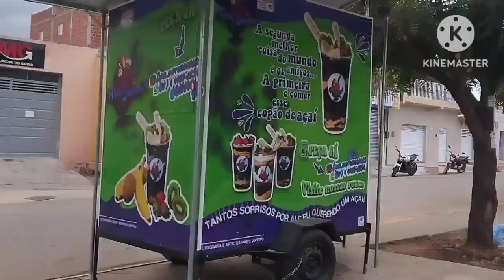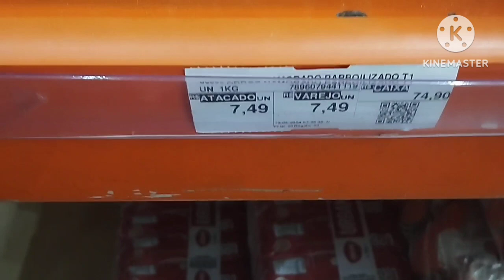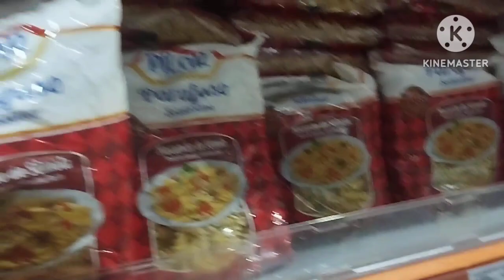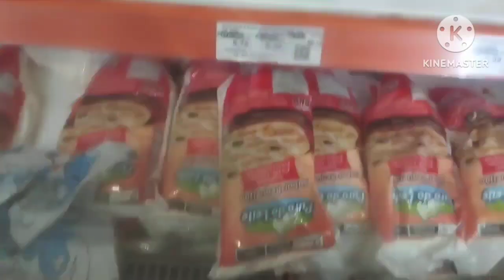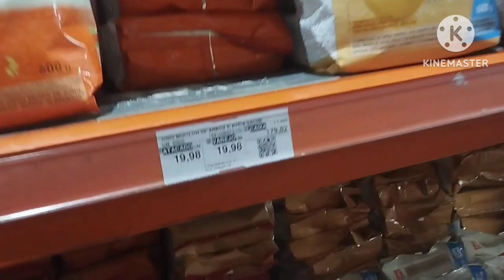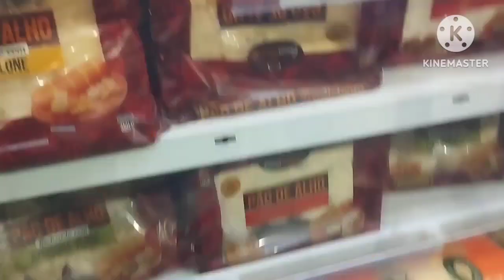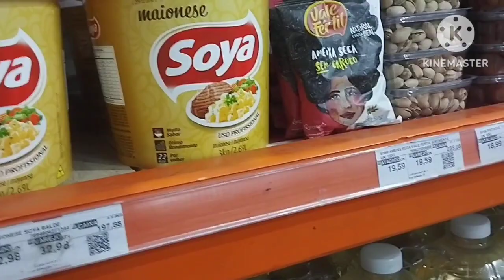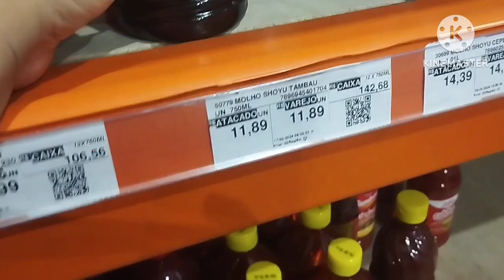CONHECENDO O ATACADÃO DO PAJEÙ/ Afogados da Ingazeira Pernambuco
no vídeo de hoje fomos para outra  cidade agente foi conhecer e conferir preço .será que o Pernambuco vai ter muita mercadoria em conta .vamos mostra tudo.as estradas tão tudo acabada